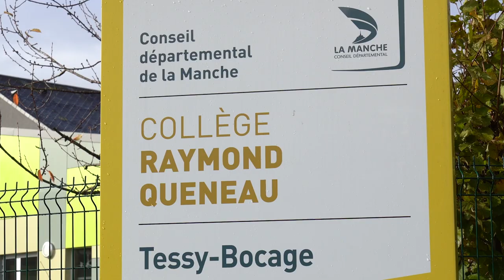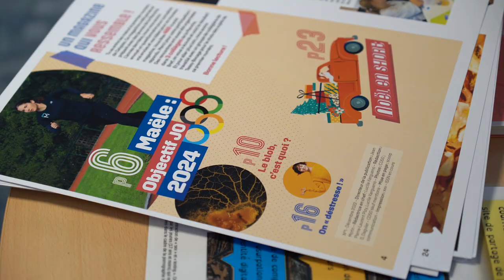Magazine | Calypso, l'info des jeunes de la Manche !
🗞️ Le Département de la Manche propose, à toi, jeune Manchois, âgé entre 11 et 15 ans, un nouveau magazine s'intitulant "Calypso". Il est distribué dans les collèges publics et privés et en MFR, IME, IEM, ITEP de la Manche. Bonne lecture !

🎬 Sur Le P'tit M, tu retrouveras des reportages, des portraits ou encore des tutoriels.

Bon visionnage ! 👋